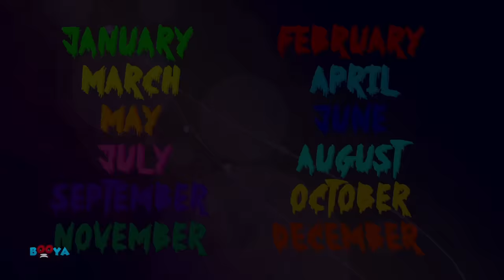Shoo Fly Don't Bother Me | Nursery Rhymes | Scary Rhyme For Kids By Booya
Hey Kids! Welcome to the wonderful world of Booya. Today on Booya  we have Shoo Fly Don't Bother Me which is a super fun nursery rhyme which all you kids can listen to and dance on! In the video above you kids will find a lot of your most favourite nursery rhymes and kids songs. So don't wait any longer kids! Simply play the video above and have fun with your friends from Booya.